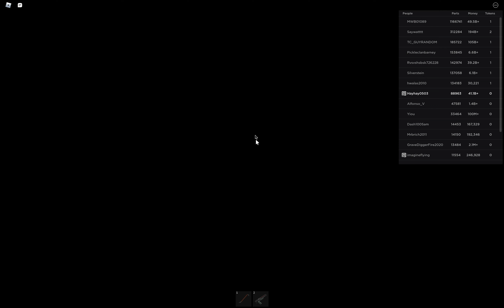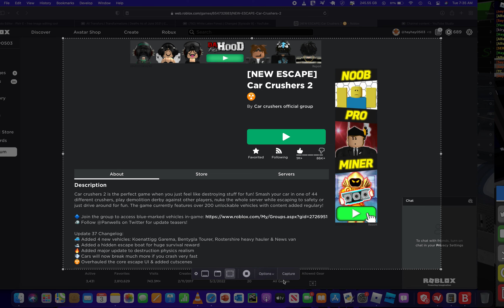Nuking Car Crusher 2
LEST'S GOO I ESCAPED THIS TIME!